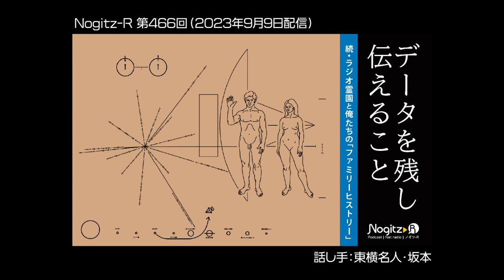ノギツR 第466回/データを残し伝えること＝続・ラジオ霊園と俺たちの「ファミリーヒストリー」＝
・「ラジオ霊園」的な霊園サービスは既にある！？（令和の里 記念樹公苑）
・俺たちのファミリーヒストリー
・葬想式
・死後にお金を払って依頼したいサービス
・カールゴッチのお墓が日本にある件
・「かくかくしかじか」漫画家東村アキコの絵の先生は、最高の弔いだったと思う
・ジオシティーズ(geocities)が残した課題
・YouTubeの動画はいつまで残るのか？

Podcast Nogitz-R（ノギツ アール）

毎週末更新しております。
ノギツ-R は各種プラットフォームでも配信しています。